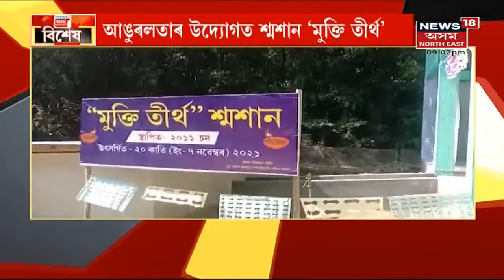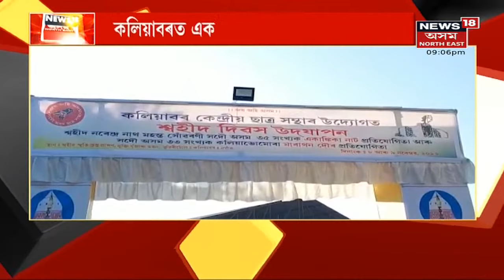Special Show বিশেষ | সোমবাৰৰ দিনটোত হাউচফুল জ'লী মেক্স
10 November, 2021 : বঙাইগাঁৱৰ জ'লী মেক্সত আৰক্ষীৰ ভিৰ।
2:20 ১৩ বছৰীয়া পৰিকল্পনাৰ অৱসান
5:55 কলিয়াবৰত একাংকিকা নাট প্ৰতিযোগিতা
9:25 সমাগত শ্ৰীকৃষ্ণৰ ৰাস মহোৎসৱ
13:39 কাজিৰঙাত Natural Historical Museum